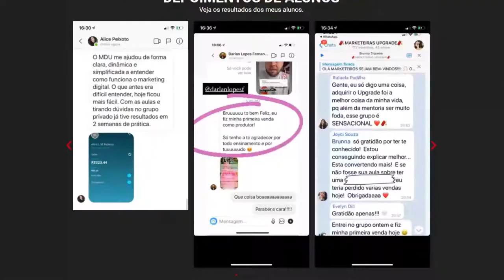COMO AUMENTAR O SALARIO DO TRABALHADOR (ARTHUR DO VAL) | Cortes Podcast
ARTHUR DO VAL - Venus Podcast #95